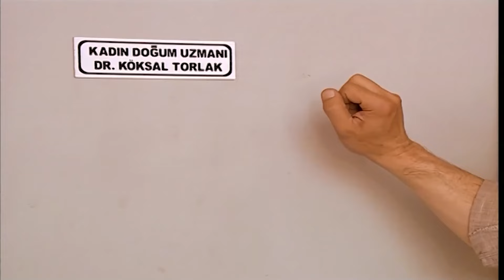تم منح النفقة للزوجين اللذين تخليا عن قرارهما بإجراء عملية الإجهاض - الرزق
زوج وزوجة كانا يرفضان الإنجاب بسبب ضيق الحالة المادية ، ويطمحان لتوسيع عملهما قبل الإنجاب خوفا من التقصير على الطفل
وكانا يرفضان كلام الأم الذي تكرره دائما عن الرزق الذي يأتي مع الطفل
في يوم من الأيام وبلحظة تتغير حياتهما وتزداد المبيعات بشكل مفاجئ ليكتشفا أن الزوجة حامل
لكنهما مع ذلك كانا رافضان للطفل وانفقا على الإجهاض
لكن الموقف الذي حصل مع الزوج غير كل شيء وأكد كلام الأم و غير رأي الزوجة

Rızk - TV Filmi